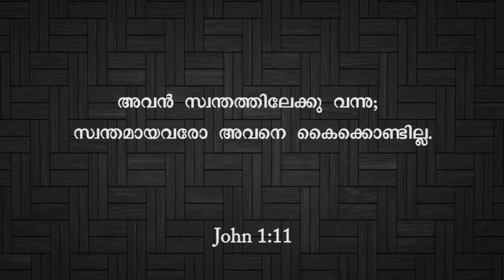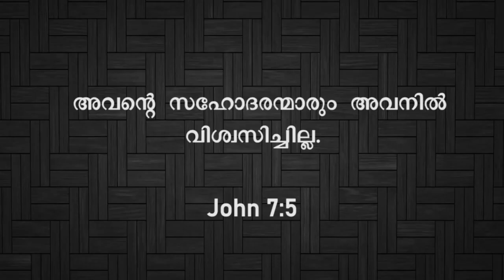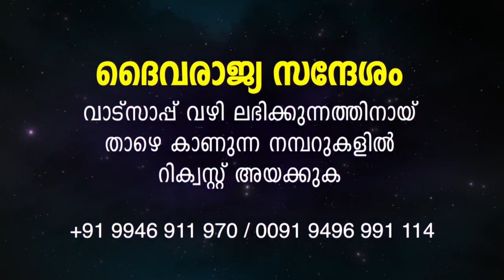SVJ Messages: കൂട്ടുകാർ വിട്ടുപോകുന്ന ക്രിസ്തീയ യാത്ര, എങ്കിലും ഞാൻ ഏകനല്ല...!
THIS IS A NEW YEAR MESSAGE PREACHED ON 2019 DECEMBER, PROPHESYING THAT WORLD WILL SHOW IT'S TERRIFIC FACE FROM 2020 AND BEYOND.  THIS MESSAGE OS UPLOADED IN UTUBE ON 2020 JANUARY.
ഇ സന്ദേശം 2019 ഡിസംബറിൽ പ്രസംഗിച്ച ന്യൂ ഇയർ മെസ്സേജ് ആണ്. 2020 മുതൽ അങ്ങോട്ട്‌ ഉള്ള വർഷങ്ങളിൽ  നമ്മൾ കാണാൻ പോകുന്നത് ലോകത്തിന്റെ ഭീകര മുഖം ആയിരിക്കുമെന്ന് ഈ സന്ദേശത്തിലൂടെ പ്രവചിച്ചിരിക്കുന്നു.ഇ സന്ദേശം യൂട്യൂബിൽ അപ്‌ലോഡ് ചെയ്തിരിക്കുന്നത് 2020 ജനുവരിയിലാണ്